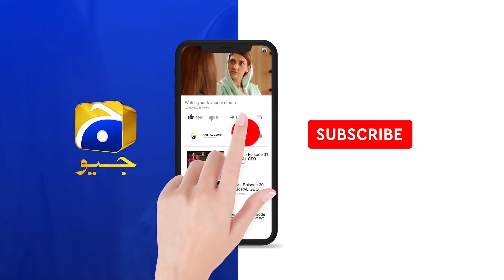Mohabbat Chor Di Maine | Ep 17 | Best Scene 07 | HAR PAL GEO